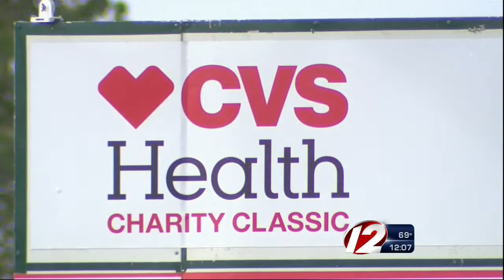CVS Health Charity Classic officially kicks off in Barrington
The CVS Health Charity Classic is Rhode Island’s largest charitable sporting event and hosts some of the world’s top professional golfers.